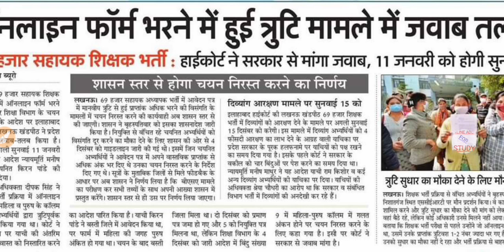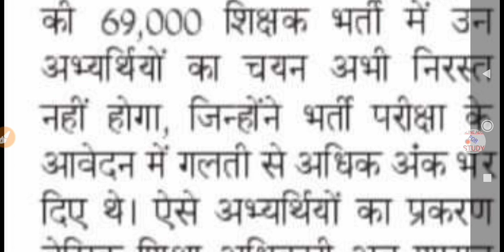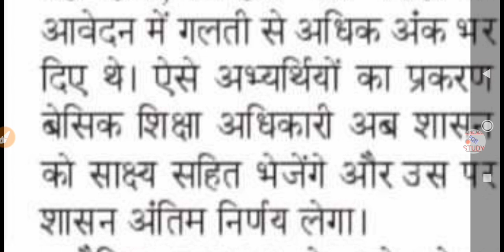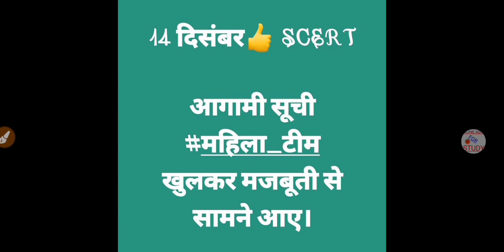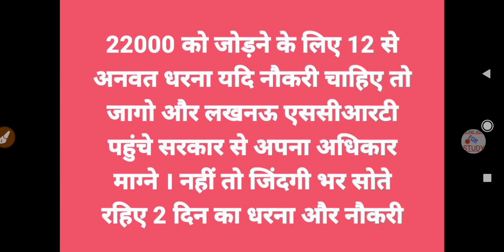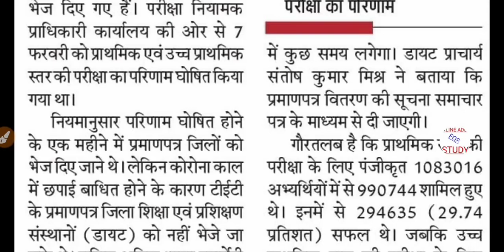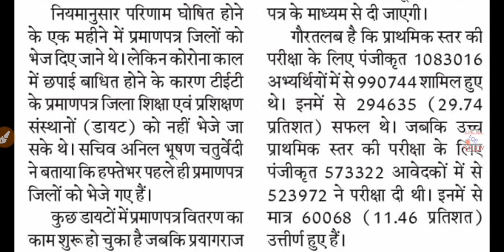UPTET 2020 Notification, 51000 Primary Teacher Vacancy 2021, Junior Teacher Vacancy | 69000 Vacancy